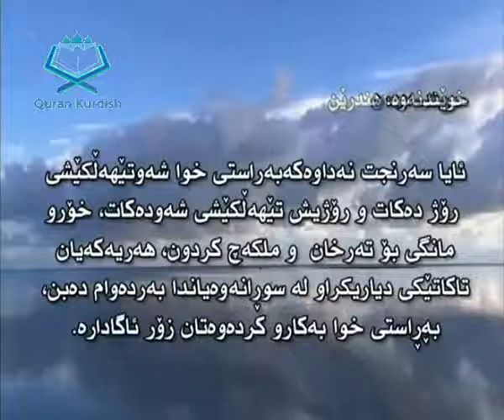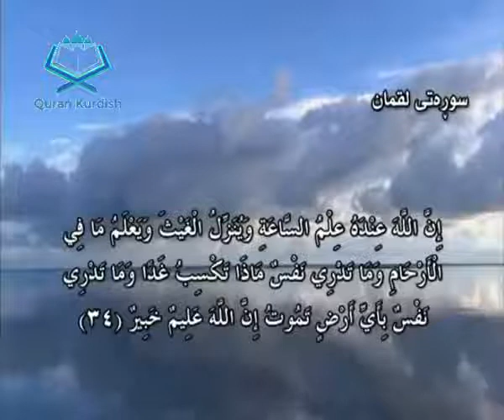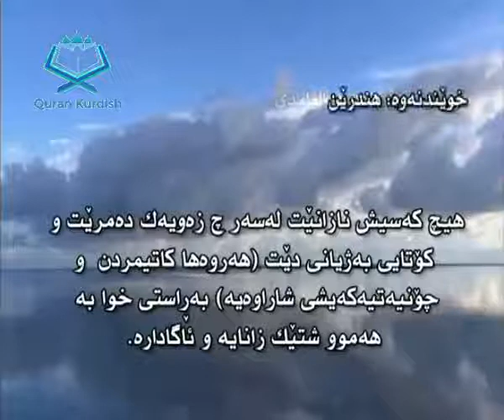سورەتی (لقمان) بە تەفسیری کوردی - بە نوسین